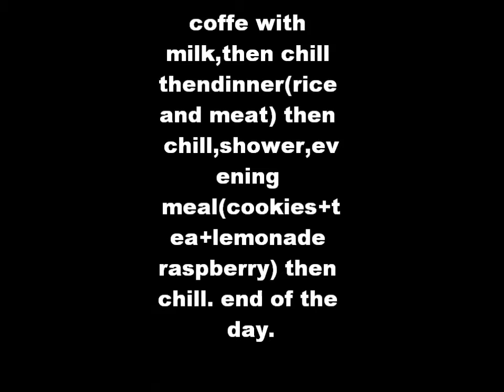Nothing a day-part ninetyseven(vlog 289)